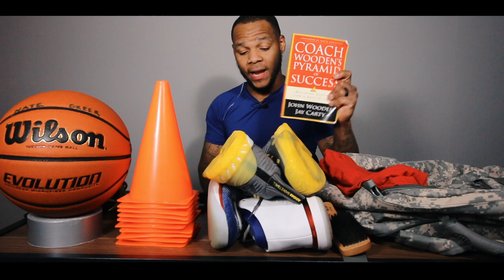Whats in my basketball bag 2017/2018 (LIT EDITION)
Whats in my basketball bag for 2017/2018 (THE LIT EDITION)
I HAVE SOME FIRE IN THIS BAG YOU GUYS BETTER CHECK IT OUT BEFORE YOU MISS OUT!

EVERYTHING IN MY BAG:
Wilson Evolution basketball
Jaybird blue Bud X headphones
Spaulding air pump
Jump rope
Coach Wooden’s Pyrimid of Success
My Gear
Lens 40mm
Lens 10mm-18mm wide
External hard drive
Rode Lav Mic
Zoom h1
64gb SD Card